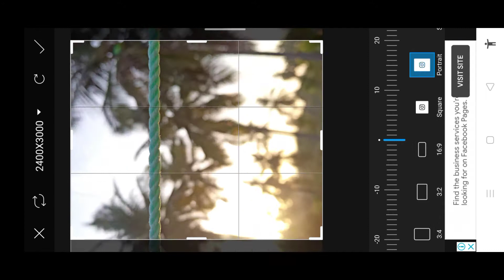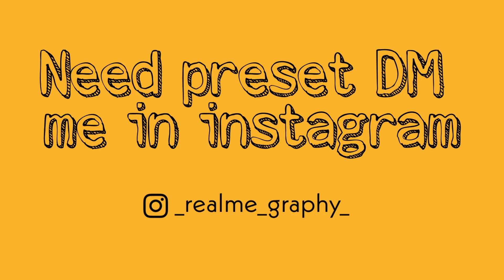Mobile photography ideas at home | Macro photography | Aswin's Gallery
Apps : Camera, Lightroom

© Aswin's Gallery